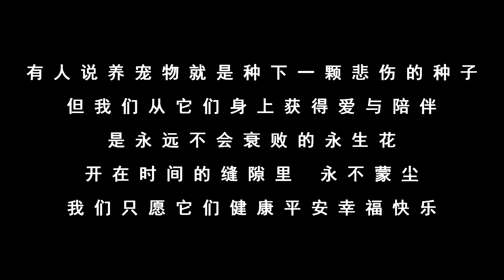帶三個毛孩子去醫院做手術，曾經被無情拋棄的小小流浪狗們，如今被我們寵成了可愛的小寶寶們【2022-11-26】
这里是河南南阳一个偏远的农村小院，住着我们收养的50多只流浪毛孩子。我们愿用自己微薄的力量去拯救这些可怜的毛孩子，希望这个世界多一些温暖和善良。
愿善良不被辜负，努力能被认可，毛孩子不再流浪
救助路上，我们不孤单，您的支持，就是对我们最大的鼓励
兄弟农舍 微信：xdns008

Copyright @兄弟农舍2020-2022